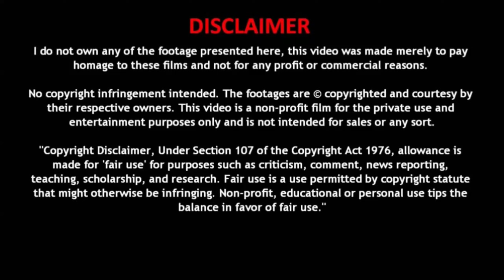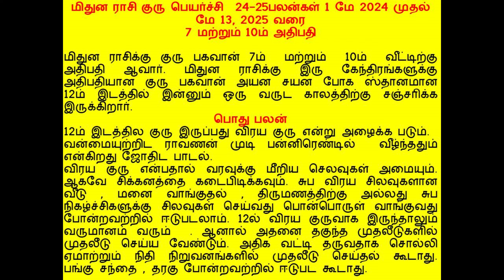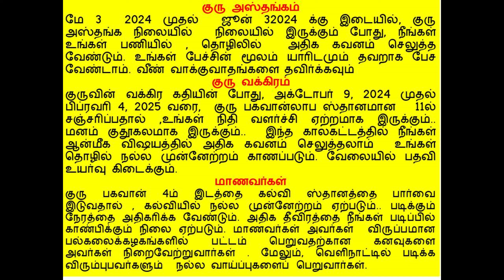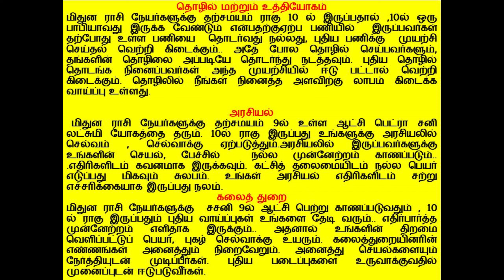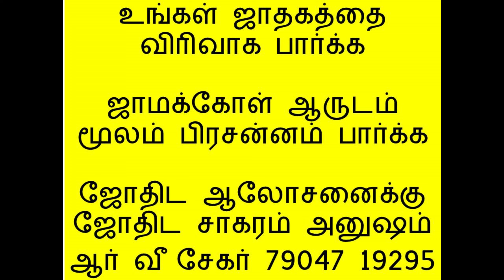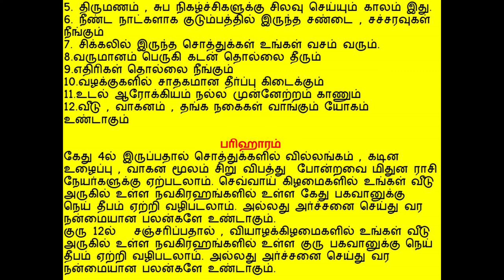மிதுன ராசி குரு பெயர்ச்சி 24-25பலன்கள் 1 மே 2024 முதல் மே 13, 2025 வரை - Jupiter Transit for Gemini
மிதுன ராசி குரு பெயர்ச்சி  24-25பலன்கள் 1 மே 2024 முதல் மே 13, 2025 வரை
7 மற்றும் 10ம் அதிபதி
மிதுன ராசிக்கு குரு பகவான் 7ம்  மற்றும்  10ம்  வீட்டிற்கு அதிபதி ஆவார். மிதுன ராசிக்கு இரு கேந்திரங்களுக்கு அதிபதியான குரு பகவான் அயன சயன போக ஸ்தானமான 12ம் இடத்தில் இன்னும் ஒரு வருட காலத்திற்கு சஞ்சரிக்க இருக்கிறார்.
பொது பலன்
12ம் இடத்தில குரு இருப்பது விரய குரு என்று அழைக்க படும்.
வன்மையுற்றிட ராவணன் முடி பன்னிரெண்டில்  வீழ்ந்ததும்  என்கிறது ஜோதிட பாடல்.
விரய குரு என்பதால் வரவுக்கு மீறிய செலவுகள் அமையும். ஆகவே சிக்கனத்தை கடைபிடிக்கவும். சுப விரய சிலவுகளான வீடு , மனை வாங்குதல் , திருமணத்திற்கு அல்லது சுப நிகழ்ச்சிகளுக்கு சிலவுகள் செய்வது பொன்பொருள் வாங்குவது போன்றவற்றில் ஈடுபடலாம். 12ல் விரய குருவாக இருந்தாலும் வருமானம் வரும்  . ஆனால் அதனை தகுந்த முதலீடுகளில் முதலீடு செய்ய வேண்டும். அதிக வட்டி தருவதாக சொல்லி ஏமாற்றும் நிதி நிறுவனங்களில் முதலீடு செய்தல் கூடாது.  பங்கு சந்தை , தரகு போன்றவற்றில் ஈடுபட கூடாது.
தனியார் நிறுவனங்களில் முதிலீடு செய்வதை வரும் இரண்டு ஆண்டு காலத்திற்கு தவிர்க்கவும். பழைய வாகனங்களை விற்று புது வாகனங்களை வாங்கும் காலம் இது. குழந்தைகளின் மேற்படிப்புக்கு முதலீடு செய்யலாம். எதிர்பாராத தனவரவு ஒரு சில நேயர்களுக்கு ஏற்படும். நீண்ட நாட்களாக வராமல் இருந்த கடன் தற்சமயம் திரும்பி வரும்.
குரு பார்வை 4,6,8
இந்த குரு பெயர்ச்சி மே 1, 2024 முதல் மே 13, 2025 வரை நடக்கும். இந்த பெயர்ச்சி காலத்தில் குரு மிதுன  ராசிக்கு  4 வது வீடு, 6வது வீடு மற்றும் 8வது வீடு ஆகிய இடங்களை பார்வை இடுகிறார்.
குரு பகவான் 4ம் இடத்தை பார்வை இடுவதால்
குடும்பத்தில் சாதகமான சூழ்நிலை நிலவும். இதனால் உங்கள் தன்னம்பிக்கை அதிகரிக்கும். உற்றார் உறவினர்களிடையே உங்களின் செல்வாக்கு உயரும்.
குரு பகவான் 6ம் இடத்தை பார்வை இடுவதால்
உங்கள் எதிரிகளை வெற்றி கொள்ளும் ஆற்றலை பெறுவீர்கள். வழக்குகளில் சாதகமான தீர்ப்புகளை பெறுவீர்கள் . உடல் ஆரோக்கியம் மேம்பட்டு காணப்படும். தீராத கடன் இந்த காலகட்டத்தில் தீரும்.
குரு பகவான் 8ம் இடத்தை பார்வை இடுவதால்
ஆயுள் ஸ்தானமான 8ம் இடத்தை குரு பகவான் இந்த கால கட்டத்தில் பார்வை இடுவது உங்கள் ஆயுள் விருத்தி அடையும்.
குரு அஸ்தங்கம்
மே 3  2024 முதல்  ஜூன் 32024 க்கு இடையில், குரு அஸ்தங்க நிலையில்  நிலையில் இருக்கும் போது, நீங்கள் உங்கள் பணியில் , தொழிலில்  அதிக கவனம் செலுத்த  வேண்டும். உங்கள் பேச்சின் மூலம் யாரிடமும் தவறாக பேச வேண்டாம். வீண் வாக்குவாதங்களை தவிர்க்கவும்
குரு வக்கிரம்
குருவின் வக்கிர கதியின் போது, அக்டோபர் 9, 2024 முதல் பிப்ரவரி 4, 2025 வரை,  குரு பகவான்லாப ஸ்தானமான   11ல் சஞ்சரிப்பதால் ,உங்கள் நிதி வளர்ச்சி ஏற்றமாக இருக்கும்.. மனம் குதூகலமாக இருக்கும்..  இந்த காலகட்டத்தில் நீங்கள் ஆன்மீக விஷயத்தில் அதிக கவனம் செலுத்தலாம்  உங்கள் தொழில் நல்ல முன்னேற்றம் காணப்படும். வேலையில் பதவி உயர்வு கிடைக்கும்.
மாணவர்கள்
குரு பகவான் 4ம் இடத்தை கல்வி ஸ்தானத்தை பார்வை இடுவதால் , கல்வியில் நல்ல முன்னேற்றம் ஏற்படும்.. படிக்கும் நேரத்தை அதிகரிக்க வேண்டும். அதிக தீவிரத்தை நீங்கள் படிப்பில் காண்பிக்கும் நிலை ஏற்படும். மாணவர்கள் அவர்கள்  விருப்பமான பல்கலைக்கழகங்களில் பட்டம் பெறுவதற்கான கனவுகளை அவர்கள் நிறைவேற்றுவார்கள் . மேலும், வெளிநாட்டில் படிக்க விரும்புபவர்களும்  நல்ல வாய்ப்புகளைப் பெறுவார்கள்.
மிதுன   ராசியின் கிரஹ நிலைகள்  -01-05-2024 முதல் மே 13, 2025 வரை
12ல் குரு , 10ல் ராகு , 4ல் கேது , 9ல் சனி ஆட்சி லட்சுமி யோகம்
சனி, உங்கள் ராசிக்கு இப்போது சிறந்த நிலையில் உள்ளது, அதாவது 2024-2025 இல் லாபத்தையும் வளர்ச்சியையும் நீங்கள் எதிர்பார்க்கலாம். சனி பகவான் 9ல் ஆட்சி பெற்று கோச்சாரத்தில் தற்சமயம் சஞ்சரிப்பதால் , எ உங்கள் தொழில் வாழ்க்கையில் மகத்தான வெற்றியையும் முன்னேற்றத்தையும் தரும்.உங்கள் பழைய கடனை அடைப்பீர்கள் .4ல் கேது இருப்பது அவ்வளவு நன்மையான பலன்கள் தராது. 9ல் சனி ஆட்சி பெற்று காணப்படுவது லட்சுமி யோகத்தை தருவதால் , செல்வ சேர்க்கை , சுபநிகழ்ச்சிகள் , சொத்துக்கள் , வாகன சேர்க்கை ஏற்படும். 10ல் ராகு இருப்பது தொழில் நல்ல முன்னேற்றம் ஏற்படும். வேலையில் நீண்ட காலம் தடை பெற்ற உயர்வு தற்போது கிடைக்கும்

மிதுன  ராசிக்கு குரு பகவான் 12ல்   சஞ்சரிப்பதால் ஏற்படும் நன்மைகள் மற்றும் தீமைகள்

1. பணியில் உள்ளவர்கள் மிகவும் ஜாக்கிரதையாக இருக்க வேண்டும். மேலதிரிகளை , சக ஊழியர்களை அனுசரித்து செல்ல வேண்டும்.

2. தொழில் செய்பவர்கள் மிகவும் எச்சரிக்கையாக இருக்க வேண்டும். புதிய தொழில் அல்லது இருக்கின்ற தொழிலை விஸ்திரிக்க ஏற்ற காலம் இல்லை இது.

3. வாகனங்களில் செல்லும் பொழுது மிகவும் எச்சரிக்கையாக இருக்க வேண்டும்

4. அதிக சேமிப்பு இருந்தால் அதை சுப முதலீடுகளில் முதலீடு செய்ய வேண்டும். மனை வாங்குதல் , வீடு கட்டுதல் , பொன் , பொருளும் வாங்க கூடிய நேரம்  இது.

5. திருமணம் , சுப நிகழ்ச்சிகளுக்கு சிலவு செய்யும் காலம் இது.
6. நீண்ட நாட்களாக குடும்பத்தில் இருந்த சண்டை , சச்சரவுகள் நீங்கும்
7. சிக்கலில் இருந்த சொத்துக்கள் உங்கள் வசம் வரும்.
8.வருமானம் பெருகி கடன் தொல்லை தீரும்
9.எதிரிகள் தொல்லை நீங்கும்
10.வழக்குகளில் சாதகமான தீர்ப்பு கிடைக்கும்
11.உடல் ஆரோக்கியம் நல்ல முன்னேற்றம் காணும்
12.வீடு , வாகனம் , தங்க நகைகள் வாங்கும் யோகம் உண்டாகும்